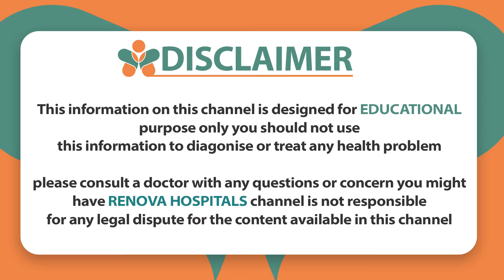World Kidney Day || How to Diagnose Kidney Problems? || Kidney Disease Symptoms || Renova Hospital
World Kidney Day 2024 || How to Diagnose Kidney Problems? || Kidney Disease Symptoms || Renova Hospital || Best Multispeciality Hospital in Hyderabad ||

For Appointment:
📌 Road No.12, Venkateswara Colony, Banjara Hills, Hyderabad

Dr. V Ravi Kiran
MBBS, DM - Nephrology
Nephrologist/Renal Specialist

Dive into the realm of kidney health with insights from Dr. V Ravi Kiran, a distinguished Nephrologist/Renal Specialist at Renova Hospitals, the Best Multispeciality Hospital in Hyderabad. In this informative video, Dr. V Ravi Kiran discusses the crucial aspects of diagnosing kidney problems, focusing on kidney failure symptoms in Telugu.

Whether you're concerned about kidney health, want to understand symptoms, or seeking expert advice, this video provides essential knowledge. Dr. V Ravi Kiran's expertise ensures credible and practical insights into diagnosing kidney problems.